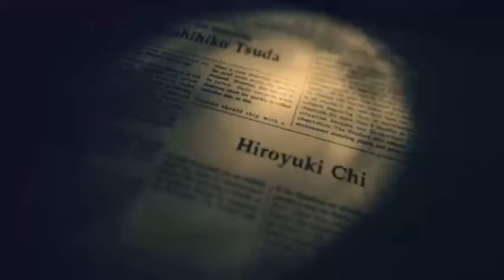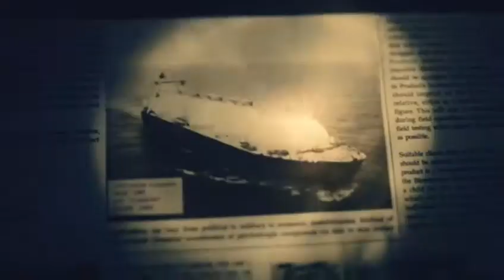Resident evil 7 (final part) | Eveline's physical form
In the final episode, we go through a salt mine, FULL OF MOLDED, the fat ones were nearly unbeatable without a good strategy. What happens when the cure is injected into Eveline?

Hope you enjoy the final part of Resident Evil 7 (story anyway)